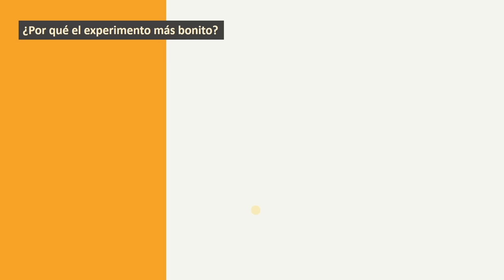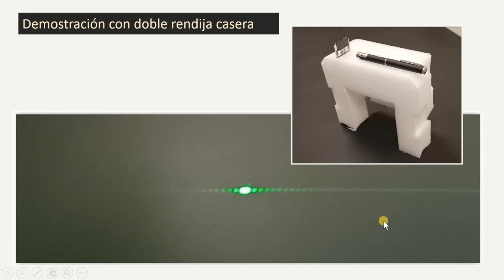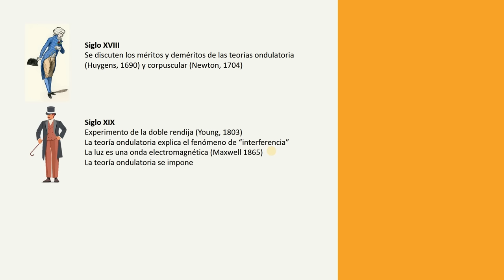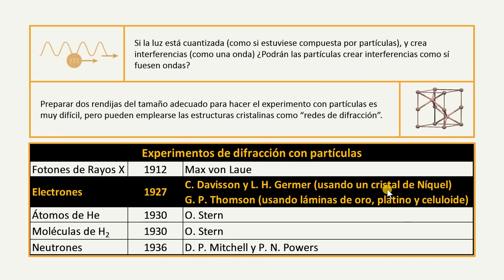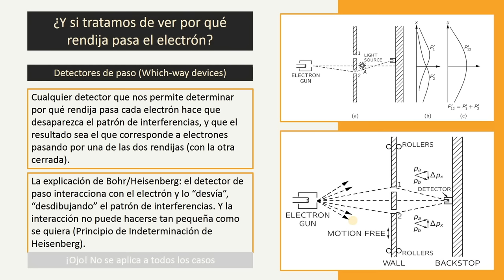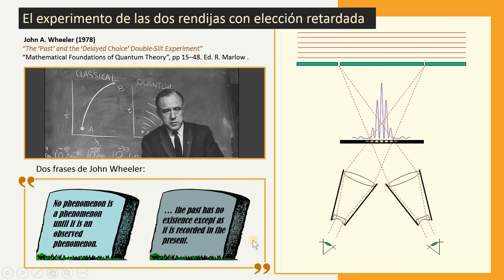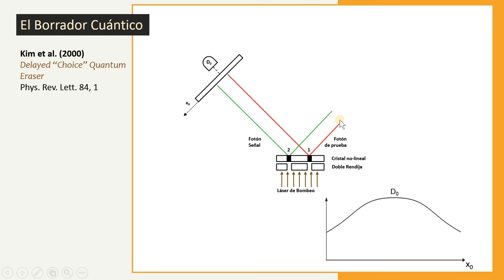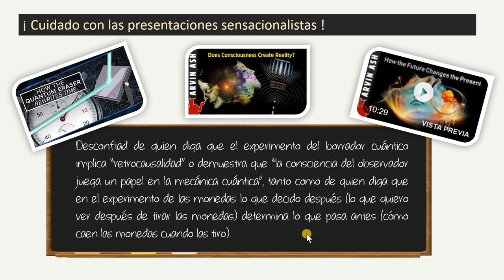El experimento más bonito de la física: Doble rendija de Young, los misterios de la física cuántica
El experimento de la doble rendija de Young con electrones fue votado por los lectores de la revista "Physics World" como el más bonito de la Física. Richard Feynman dijo de él que captura todo el misterio de la Mecánica Cuántica. Durante la presentación se explicá en qué consiste el experimento, se hace una demostración práctica del mismo (con luz), y se discuten sus implicaciones (dualidad onda-corpúsculo y principio de complementariedad entre otras). Se analizan también algunas de sus variantes, como la doble rendija con elección retardada ("delayed choice"). Se hace hincapié en lo incorrecto de las conclusiones que algunas discusiones pseudocientíficas pretenden extraer de este experimento o de otros relacionados, como el del borrador cuántico ("quantum eraser").

00:00 Introducción
01:00 ¿Por qué el experimento más bonito?
05:50 Thomas Young y su experimento
12:08 La luz es una onda
18:00 La luz está compuesta por partículas
19:50 El experimento de Taylor / Thomson
24:43 La doble rendija fotón a fotón
27:47 La doble rendija con partículas
32:22 La dualidad onda-partícula
35:23 Espiando al electrón
40:00 El principio de complementariedad de Bohr
42:32 Elección retardada (quantum delayed choice)
51:13 Cuidado con las presentaciones sensacionalistas
52:54 El borrador cuántico (quantum eraser)